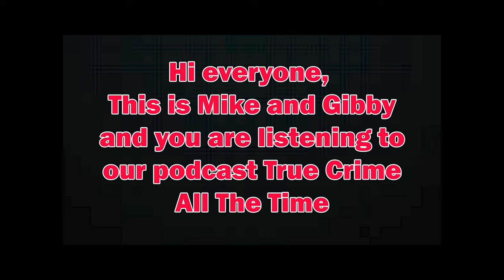Ep 41 The Menendez Brothers Part 1 | True Crime All The Time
Lyle and Erik Menendez were born into a life of privilege. They would have the finest of everything growing up. Their father Jose was a high powered media executive who had a reputation for doing anything necessary to get what he wanted. Their mother Kitty was a stay at home mom. Jose ran the family with an iron fist. He expected excellence in all areas from Lyle and Erik and this would become a constant theme in their life, one they would not be able to live up to.

On August 20th, 1989, the brothers would brutally murder both of their parents inside their home. Their attempts to get away with the murders would only work for a short while. They would tell more than one person what they had done but it would be one person in particular that would provide the police with the information that they need. But this case is not a whodunit. The biggest question here is why did the brothers murder their parents.

Join Mike and Gibby as they discuss this infamous case of two sons killing their parents. What was the real motive behind the killing and was one brother pushing the other? Mike and Gibs discuss the backgrounds of the family and the situation in that household that led up to the murders. Eventually this trial would become a media frenzy and the whole world would be watching the performance play out in real time.